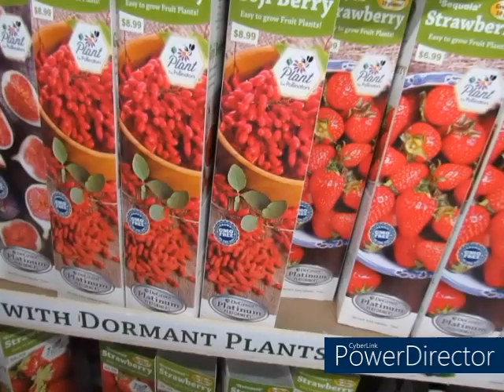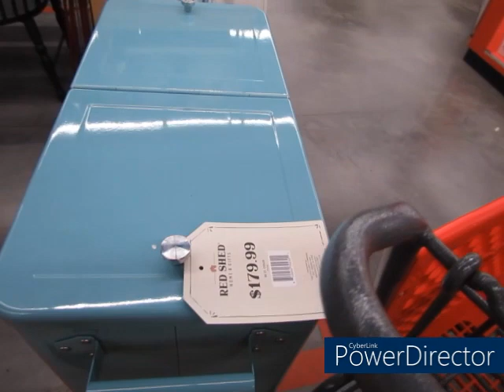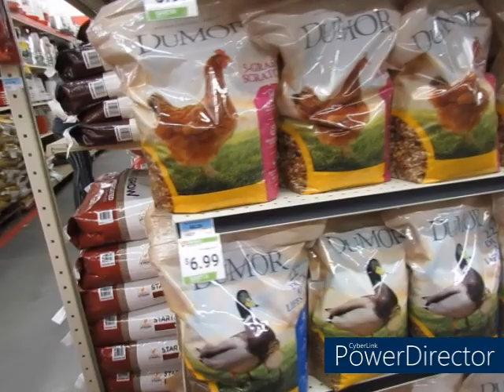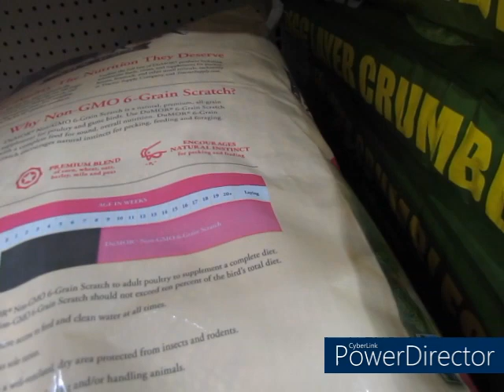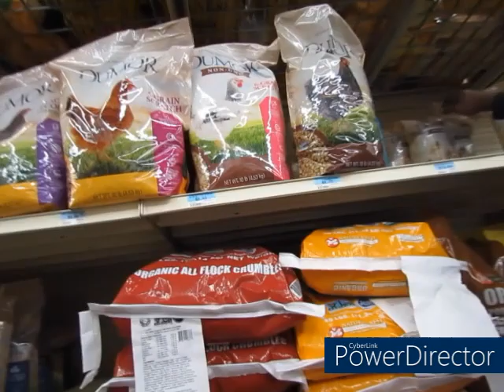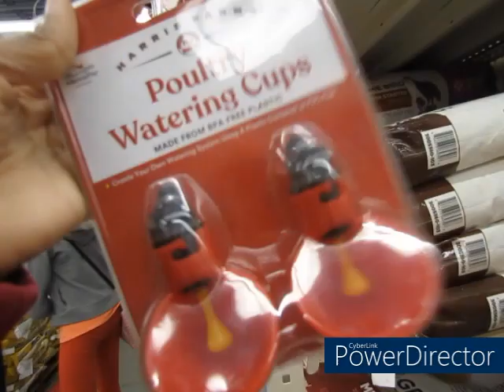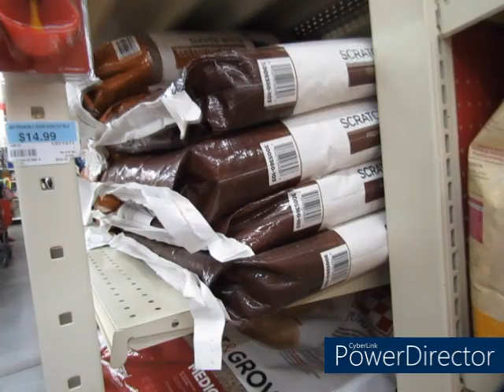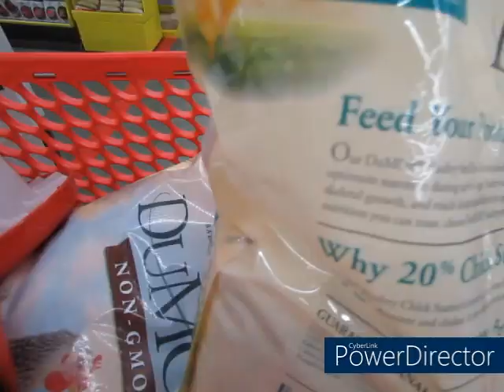Tractor Supply Run. Prices Are Going Up Fast Because People Are Being More Prepared. Get It Now.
Second Channel: Mississippi Girl Live Backyard Chicken Cam

To Donate To The Channel:
Cashapp: $PinchingPennies2018